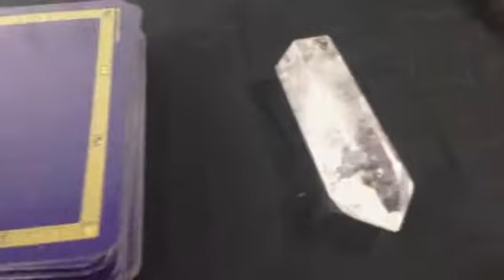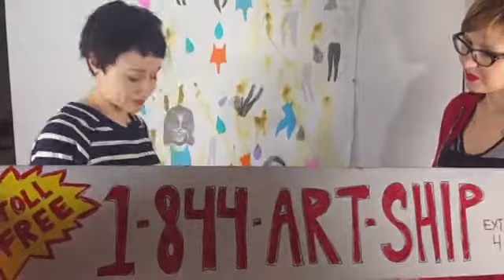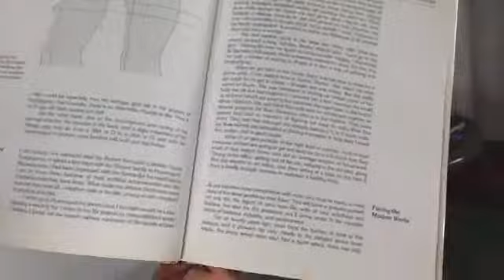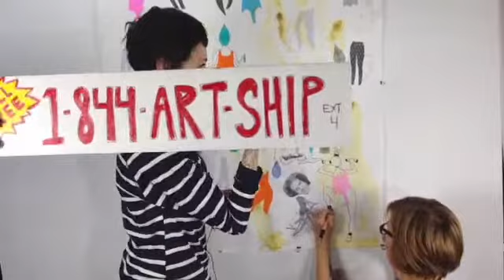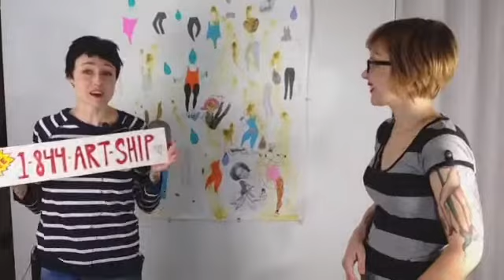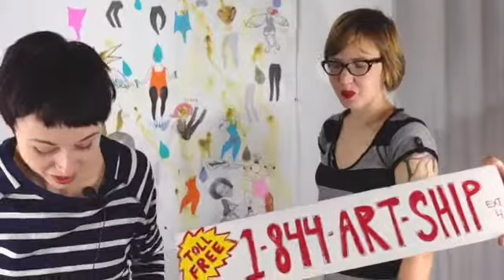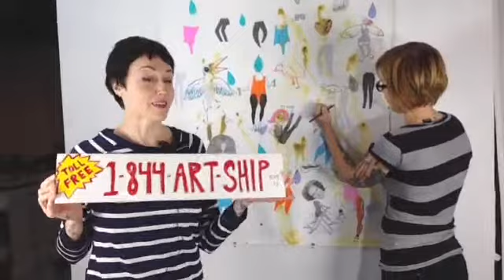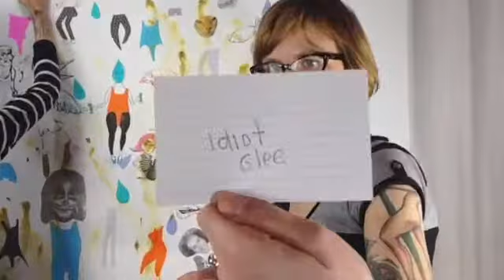Tharp World episode 28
Alison Tharp and Alison O.K. Frost make exercise themed art LIVE - Captured Live on Ustream with the Ustream Mobile App